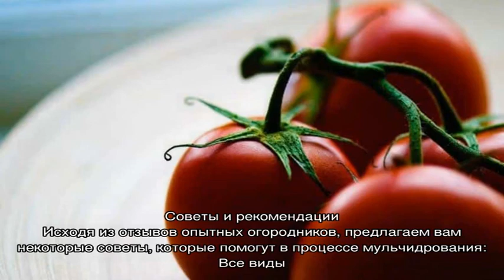Как правильно проводить мульчирование томатов в теплице скошенной травой и другими материалами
Читайте, что такое мульчирование томатов в теплице и как правильно его проводить. Виды мульчи для теплиц и открытого грунта, подбор материала, технология мульчирования.